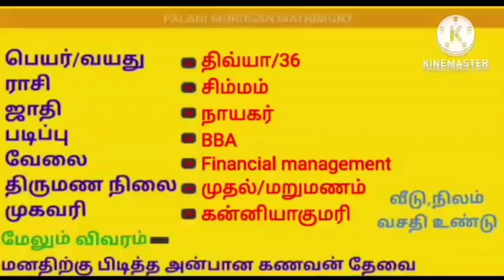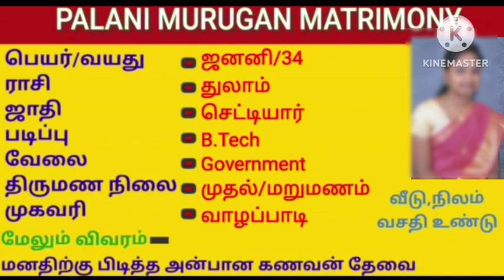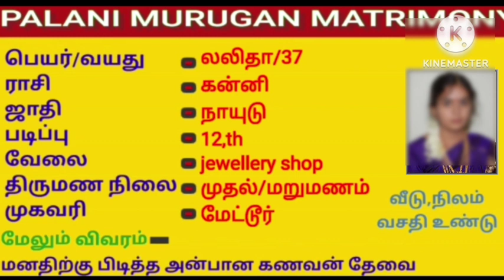வசதி குறைந்த மணமகன் தேவை|மறுமணம்|Tamil brides|window womens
PALANI MURUGAN MATRIMONY